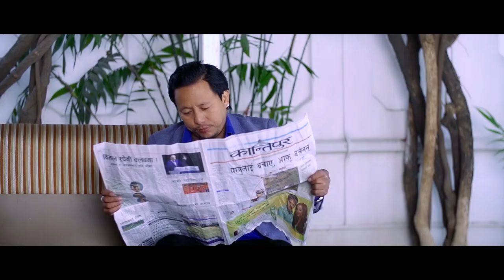Galti Sabko Hunchha Song Full HD - Tara Prakash Limbu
StarLight Entertainment presents Official Music Video Of New Nepali Super Hit Song Galti Sabko Hunchha by Tara Prakash Limbu performed by Benisha Hamal and Aakash Limbu. Galti Sabko Hunchha Song is composed by most famous nepali singer Tara Prakash Limbu. Galti Sabko Hunchha Song is nepali modern song.

Hope you like the video song Galti Sabko Hunchha Song Full HD - Tara Prakash Limbu. Here is nepali superhit song Galti Sabko Hunchha. New nepali movie songs by Tara Prakash Limbu are in famous nepali films. Nepal's Top Singer Tara prakash limbu songs are available on the internet.

Composer/Singer : Tara Prakash Limbu
Lyrics : Suk Gurung
Actor : Aakash Limbu, Tara Prakash Limbu
Actress : Benisha Hamal

Copy Rights : Tara Prakash Limbu

Hit Nepali Song
Benisha Hamal new song
Best Nepali Songs 2016
Latest nepali movie songs